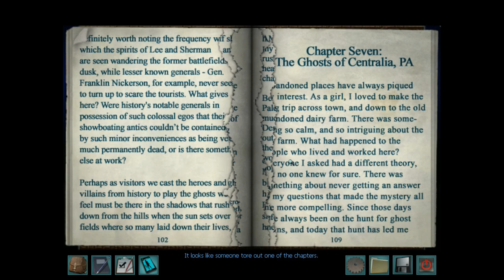Nancy Drew 23 Shadow at the Water's Edge Part 4 Yumi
Game #1 In the Nancy Drew series.

A video, showing off all the problems with Nancy Drew: Nancy Drew 23 Shadow at the Water's Edge
Category: Gaming
Created using: YouTube Video Editor